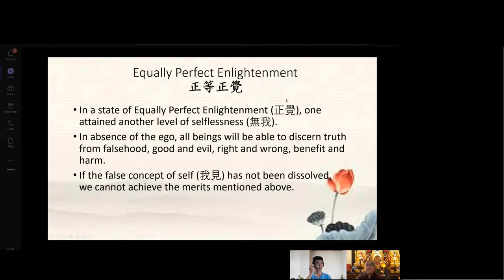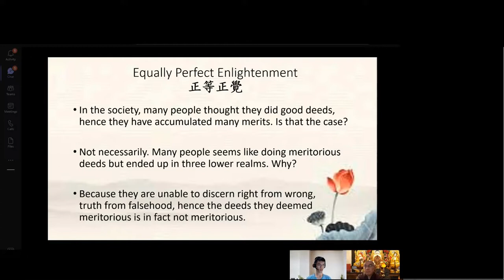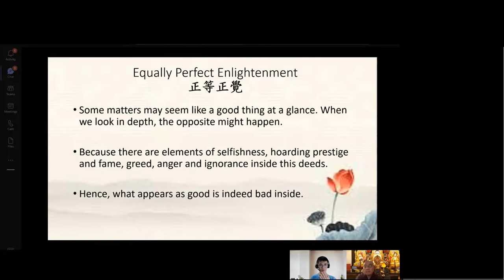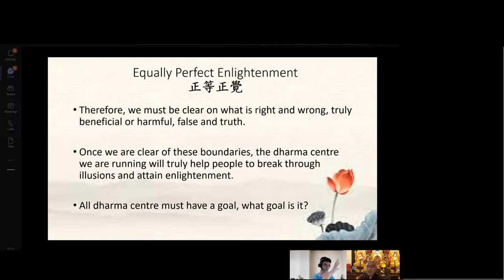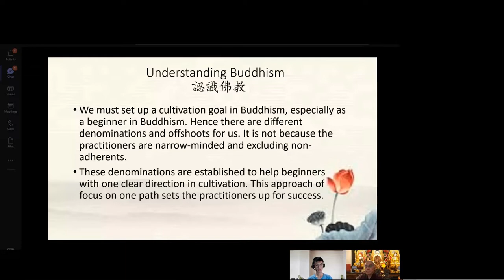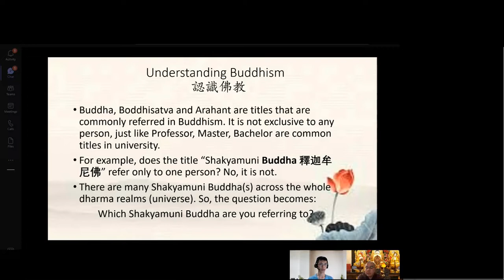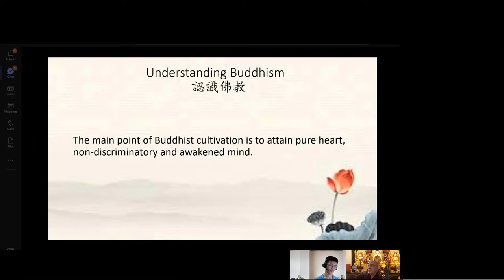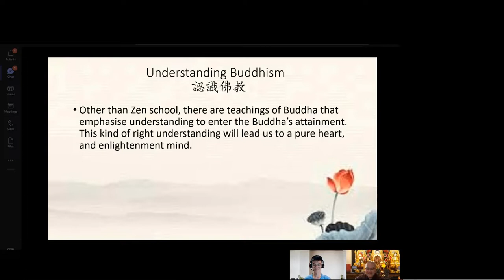學悟法師20220209《認識佛教》九【唯有無我，衆生才會有能力辨別真妄】因爲你有我，你才會有煩惱。因爲你有我，你才會計較這一個，計較那一個。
553 正覺裡面有【無我】比較淺來説，就是說的你内心的自私自利。《只要你那個内心的自私自利沒有了，事情就容易辦了。》今天爲什麽我們學佛，功夫用不上呢？我們今天念佛爲什麽，念佛不能得力呢？有一些人還沒學佛之前還好的，學了佛之後好像很多煩惱，不但越學越煩惱，沒有越學越快樂，什麽原因呢？因爲他的内心都是有我執、我見的存在，就是那個我的存在，那個内心的我，因爲我你才會有煩惱，因爲我你才會有貪心，因爲我，你才會有瞋恚，因爲我，你才會有嫉妒，因爲我，你才會針對，因爲我，你才會不高興，你會感覺厭惡，不歡喜，討厭，種種的。所以佛告訴我們你要先把這個我，先把它解決。因爲這個我是你的病。就好像我們的這個身體，這身體生病了，你要看醫生。醫生是誰？醫生就是好像佛一樣，佛告訴你【你要把你的病治好，你要把你這個”我“，一定要把它克服】
因爲你有我，你才會有煩惱。因爲你有我，你才會計較這一個，計較那一個。所以佛告訴你【唯有無我，衆生才會有能力辨別真妄】什麽叫做真妄呢？
這個講的比較深了，大家要好好去留意。什麽叫做真妄？真用一般來講：你能夠辨別哪一樁事情會帶給你快樂的，你能夠辨別，哪一樁事情，會帶來痛苦的。你有這個能力去辨別。哪一件事情我要避免的，哪一件事情我要去面對的。這個就是你的能力，就是你的真妄。你有能力辨別邪正。怎麽辨別？什麽叫邪正？簡單來講，你今天走到路是不是正確的，你今天走到路是不是不正確的。你有這個能力去辨別。
像我們五戒裡面，教我們不可以...1019

看到法師，法師我供養給你。我修福。看到道場有功德箱，我放在功德箱，修點福報。當然好事了... 有標準的 你不是想要做好人嗎？真正的好人，真正的善人，真正的好事是什麽呢？
佛告訴我們：在淨三福裏面第一福，你能夠符合這個標準，你才是真正的大善人，你才是真正的好人，你才真正的做好事，行好事。第一福是什麽呢？孝養父母，你才是大善人。奉事師長，你能夠把佛陀的教誨落實在生活，佛叫我們不可以做，我們就不能做。佛叫我們要聽話，你要聽話。你就是奉事師長了。